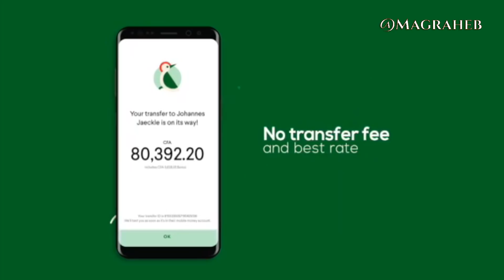Finally, the Skipping Rope Challenge you've been Waiting for